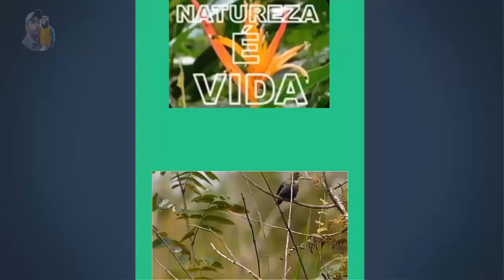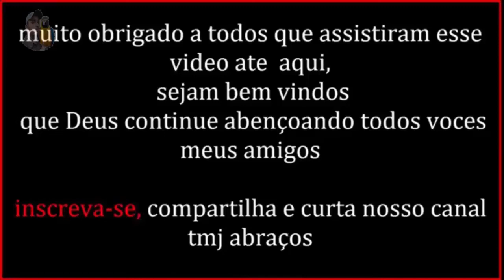JÁ CHUPOU UMA DESSAS TEM VÁRIOS BENEFÍCIOS mas não é indicado para quem tem insuficiência renal 🤢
Os benefícios da carambola são principalmente ajudar a emagrecer, porque é uma fruta com muito poucas calorias, e proteger as células do corpo, combatendo o envelhecimento, pois é rica em antioxidantes.

No entanto, a carambola também tem outros benefícios como:

Combater o colesterol, pois tem fibras que evitam que o corpo absorva o colesterol, para isso basta comer uma taça de carambola como sobremesa ao almoço;
Diminuir o inchaço porque é diurética, pode-se beber uma chávena de chá de carambola uma vez ao dia;
Ajudar a combater a febre e diarreia, tomando um copo de suco com carambola ao lanche, por exemplo.
Apesar de todos os benefícios, a carambola faz mal para os pacientes com insuficiência renal porque tem uma toxina que esses pacientes não conseguem eliminar do corpo. Como a toxina não é eliminada por esses pacientes, ela aumenta no sangue, podendo provocar sintomas como vômitos, confusão mental e, em casos graves, até convulsões.